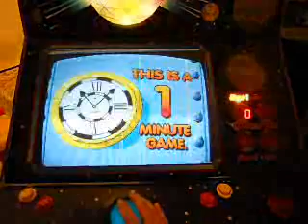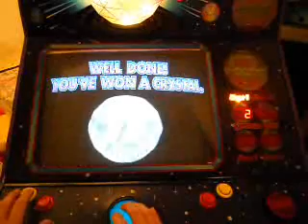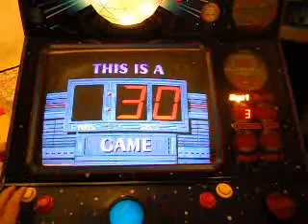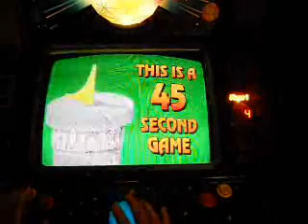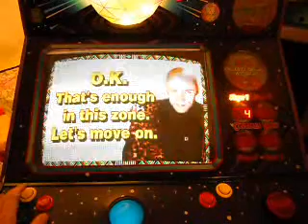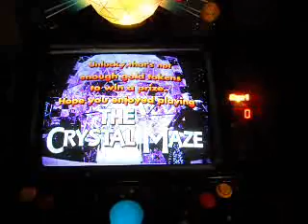Crystal Maze 1993 model arcade skill with prize machine **sell on ebay** SOLD!!!